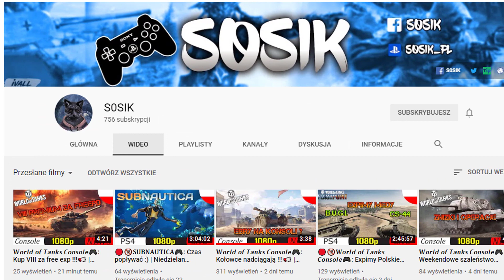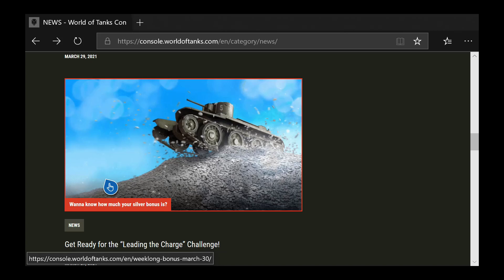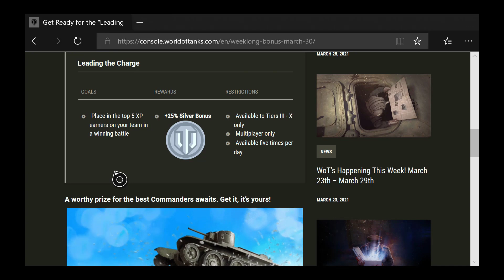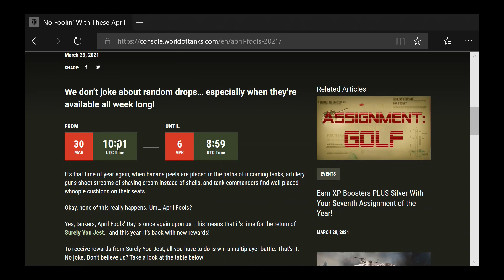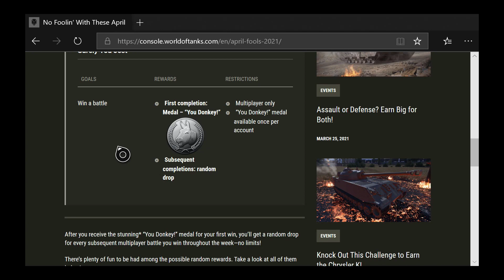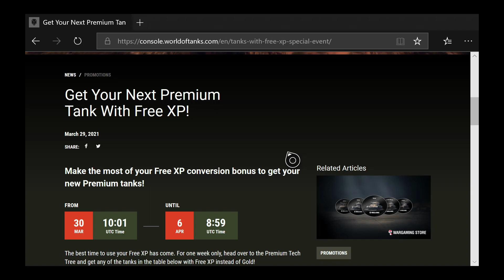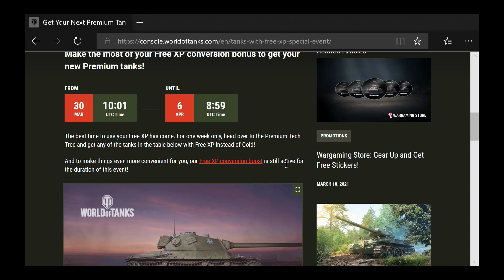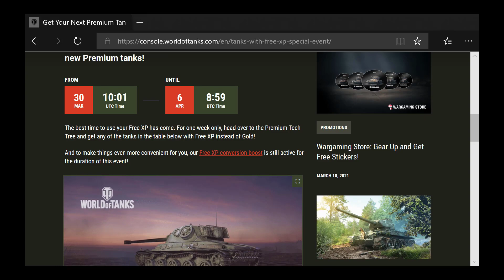Co nowego w tym tygodniu? + WŁOSKIE CZOŁGI CIĘŻKIE oraz KOŁOWCE -NEWS [WoT Console PL]